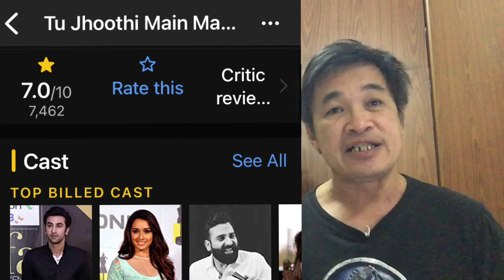รีวิวหนังอินเดีย Tu Jhoothi Main Makkaar เธอโกหก ฉันเจ้าเล่ห์ หนังดีตลกโรแมนติกแฝงดราม่าแรง